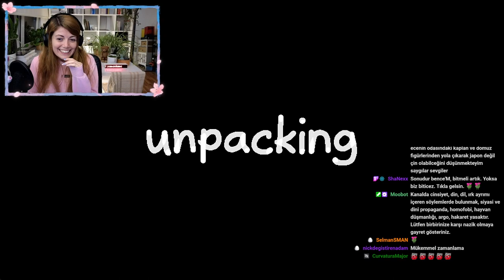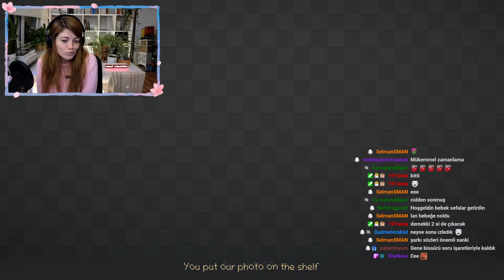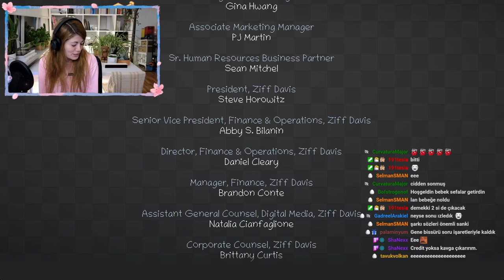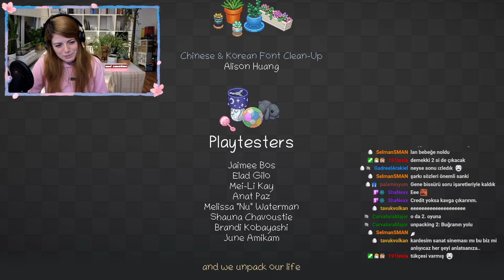096 - Unpacking (3/3)